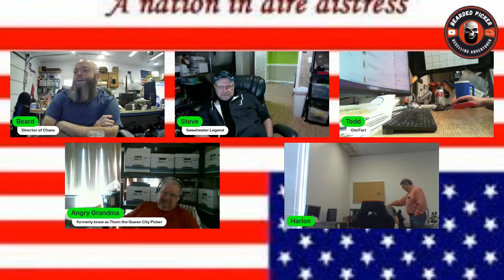Reseller Report: Nashville Flippers Meetup with Ray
Joany's Amazon Wish List:

Do you need a repricer?  Aura is the best that I have used.

Looking for Ebay accounting solutions?  My Reseller Genie.
Use code BEARDEDPICKER

Blog posts, random pictures from the reselling adventure and other information are posted here.